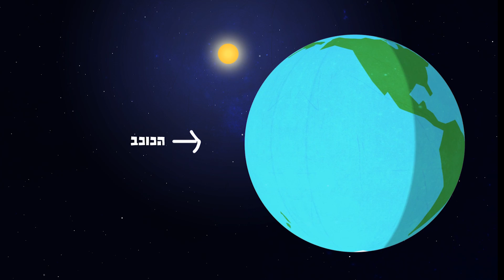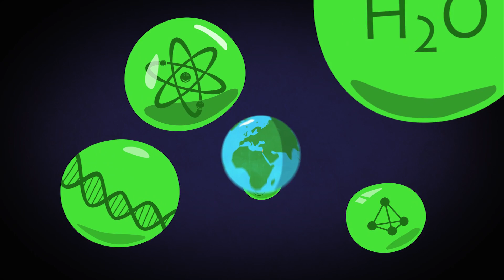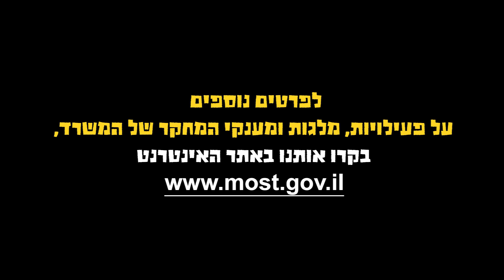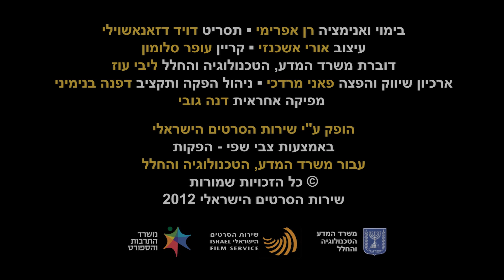העתיד טמון בידע - משרד המדע, הטכנולוגיה והחלל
סרטון המתאר את מגוון פעילויות משרד המדע, הטכנולוגיה והחלל בגובה העיניים - מדע וקהילה, ליל המדענים, מלגות, השקעה במחקרים, קשרים בינלאומיים, חלל ועוד